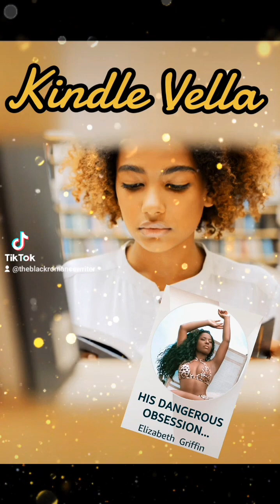I'm Using Kindle Vella As A Launching Pad...